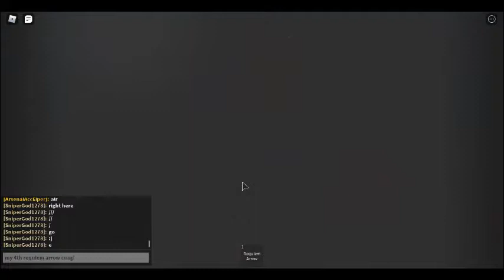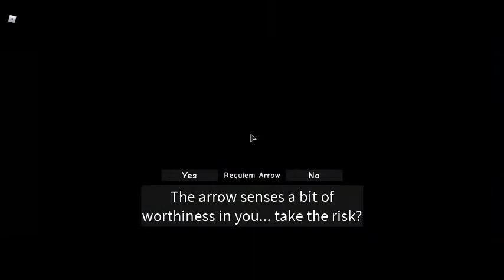GER POV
Liek and swubscribe i also hope you enjoyed this video
Discord invite code,
GSDDHgE
GSDDHgE
GSDDHgE
Roblox Profile;